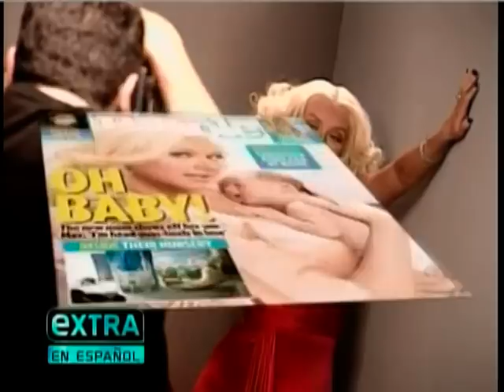Xtina's People en Español Photoshoot + Interview #3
Interview from backstage of Christina's People en Espanol photoshoot.